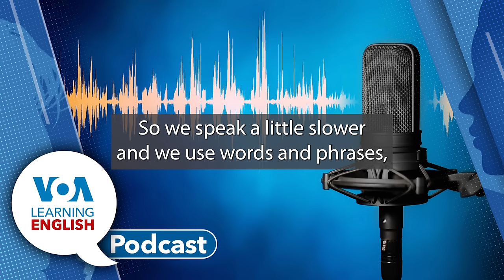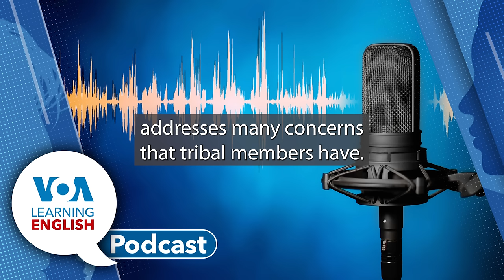Ojibwe Spearfishing, Language of the Olympics, Flour babies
1:10 First: Ojibwe and other indigenous people in the U.S. are fighting to keep the tradition of spearfishing alive. But, in Wisconsin the number of walleye fish in lakes is decreasing due to warming waters, seasonal changes and lake development. Anna Matteo and Caty Weaver report.

10:05 Next: John Russell presents this week's Everyday Grammar. John follows up on an earlier report that explored some language used to talk about the Olympic Games – the words host, compete, and expect. He invited listeners to send in their own writing about the Olympics using those words. Today, he provides feedback on some of the messages.
17:11 Next, John Russell discusses the article with Mario Rittter, Jr.

20:02 Finally: The LE Lesson of the Day. Andrew Smith and Jill Robbins base their instruction on Level Two of the LE video series Let's Learn English. Today, they look at episode 17. Do you know what a reflexive pronoun is? Our listeners can find out all about it themselves today!